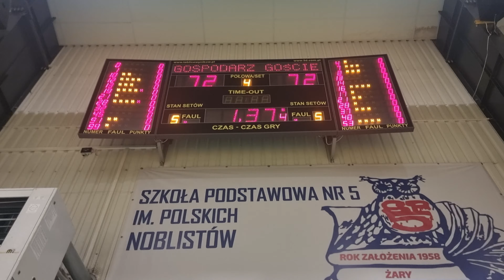FINAŁ CEYBL U14 R.2010 i mł. Żary 22-24.03.2024